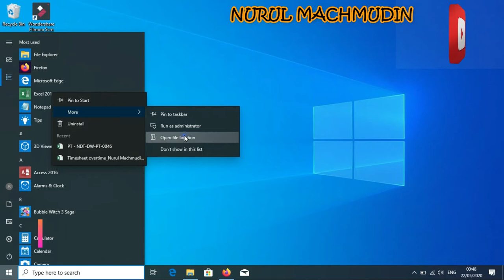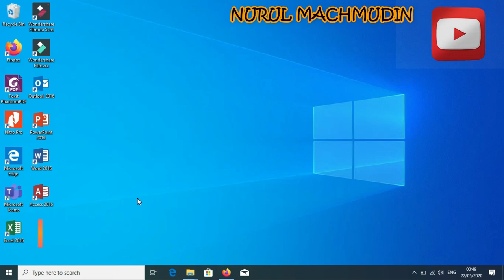Cara buat Shortcut File or Aplikasi tampil di Desktop